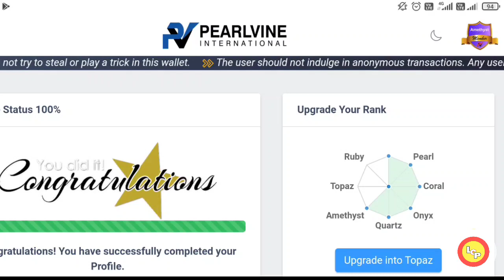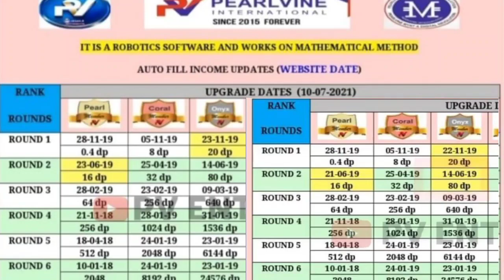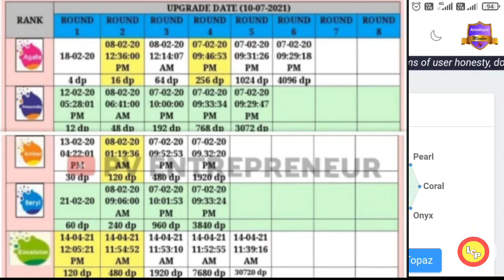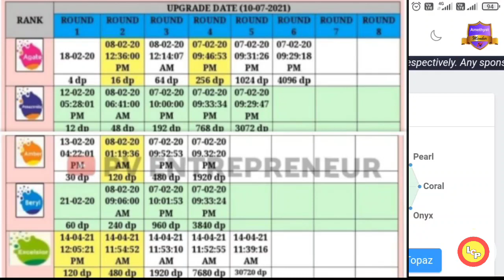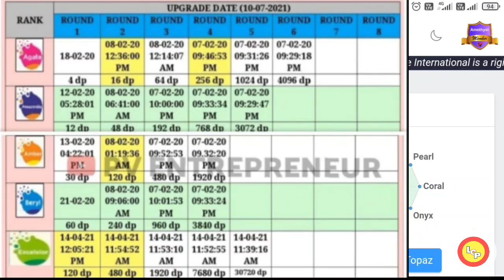Pearlvine International :📣🆕 4 जुलाई तक ऑटोपूल चार्ट अपडेट हुआ/बोनाज़ा कितना आगे बढ़ा💥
धन्यवाद💓
Join Our Telegrm Channel 👇
Life Changer Pearlvine
Pearlvine New Update For Royalty and Excelcior। Pearlvine International today news

@Life Changer Pearlvine
@PEARLVINE India
@Amitabh B
@The PV Mynt
@JAY PEARLVINE
Pearlvine International bangla
Don't trust any other person. We will give you information and guide you.